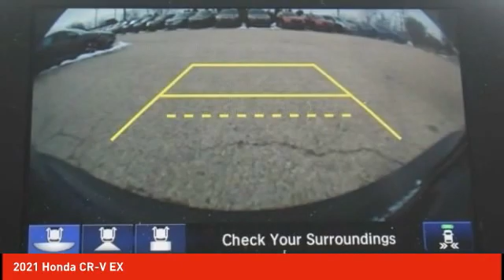2021 Honda CR-V Schlossmann Honda City Inventory 11579